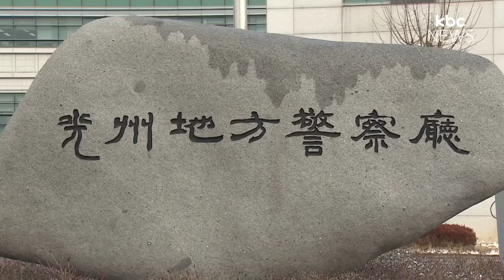의약품 리베이트 장막 속 의사*약사 잇따라 자살